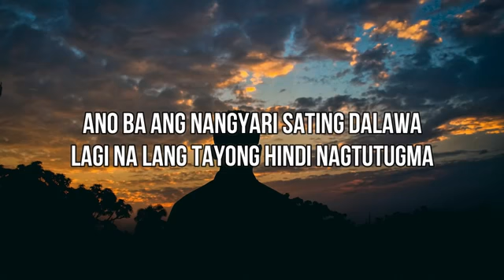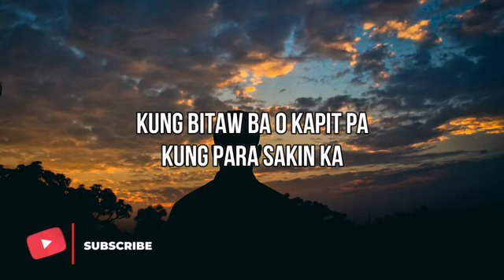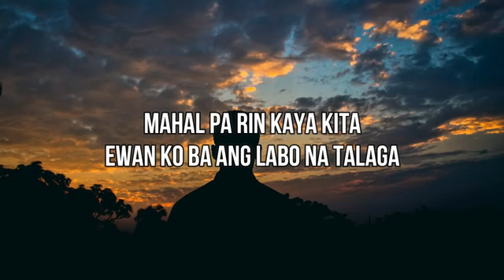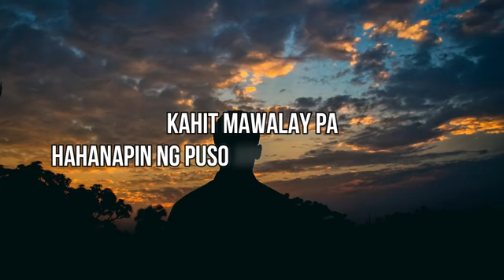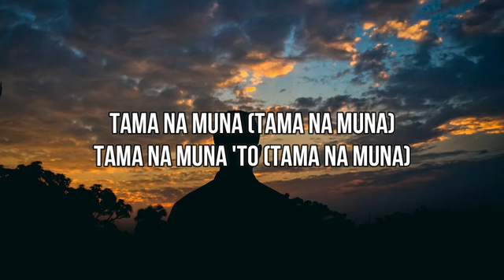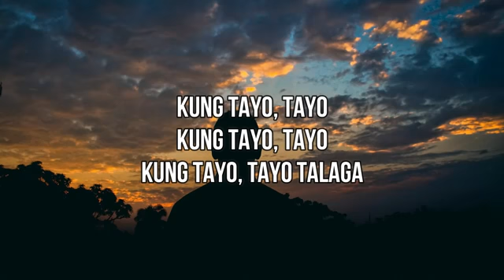Kung Tayo || Skusta Clee (Lyrics)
I hope you like this video. If you are the owner/artist and you would like your credit to be added, or you would like to removed your material/ song please dont issue a copyright strike on my channel.